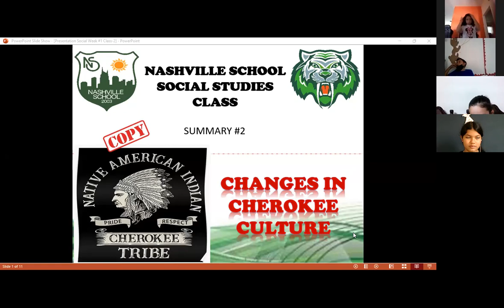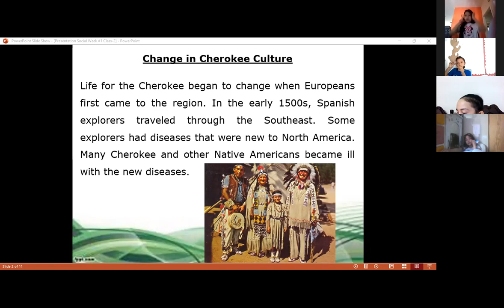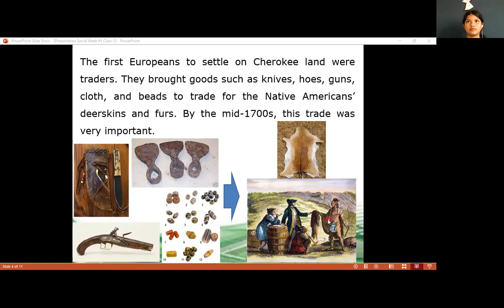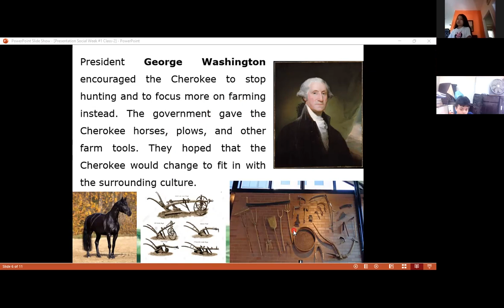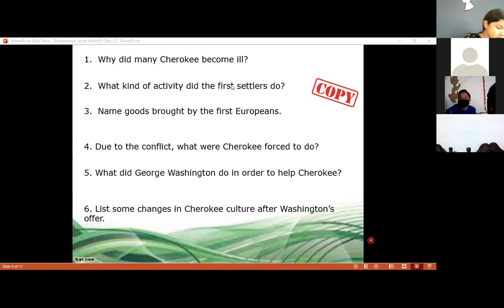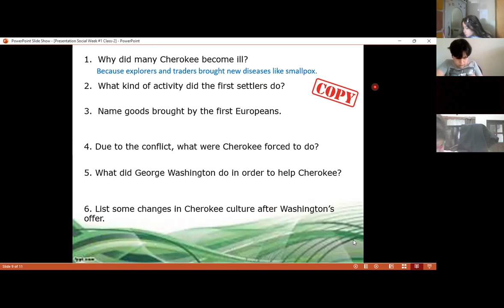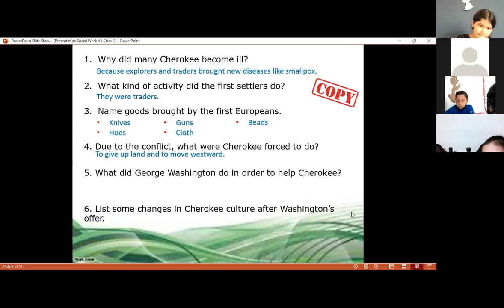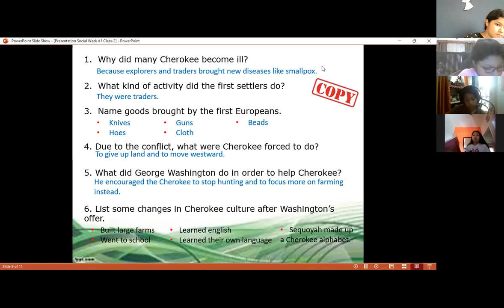Social Studies 24/03/2022